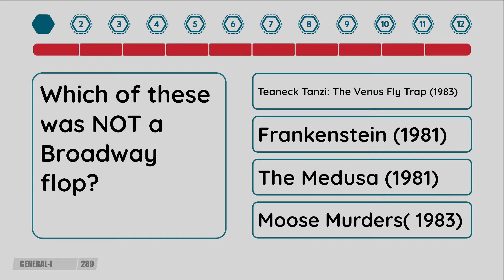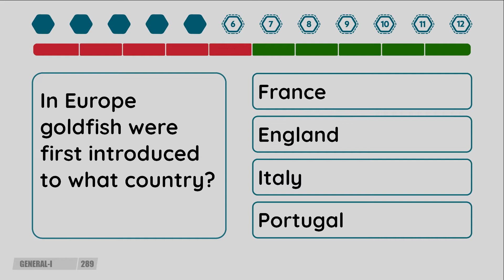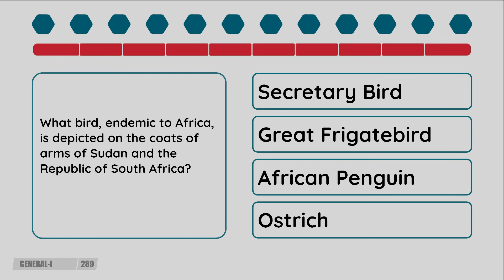2 Minute Quiz - Episode #289